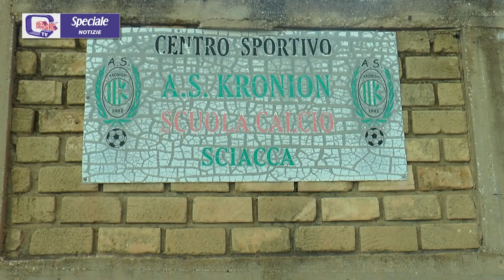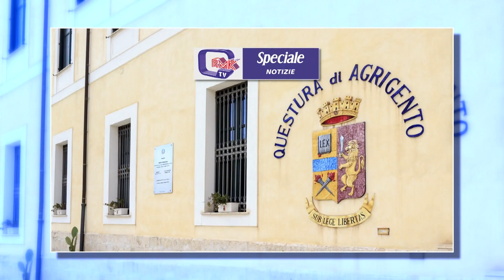Speciale Rmk Notizie 24 Maggio 2024 Leonte Fabio